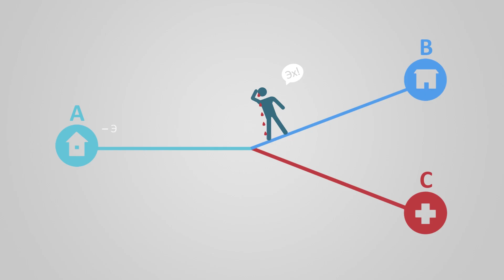ХАРМС трейлер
Трейлер к анимационному фильму "Хармс".
Режиссер и художник Светлана Андрианова.
Студия "ШАР" 2023г..